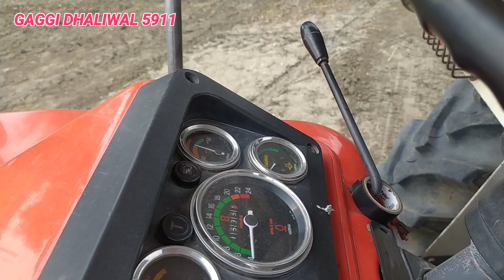SWARAJ 855 FE FOR SALE TRACTOR, MODAL 2008,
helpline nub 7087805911